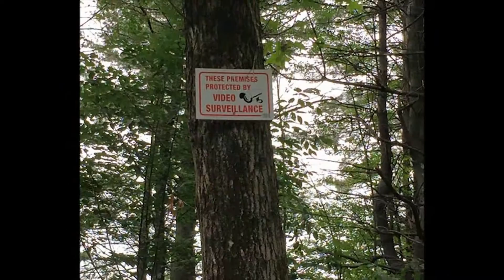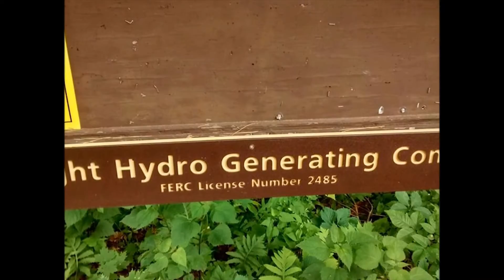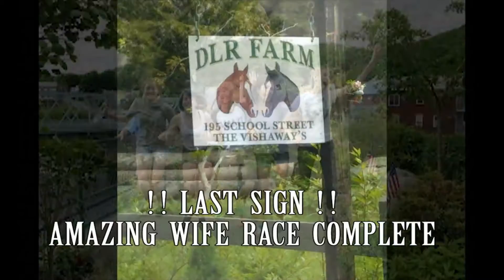Halfy Birthday Scavenger Hunt Part 3 The Race and the Winners Revealed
On June 20th, I surprised my wife with a birthday party. Boy, was she surprised...her birthday is in December! This was a HALFY Birthday party, with a scavenger hunt and a surprise pig roast. This is part 3 of 3 documenting the eventful day.